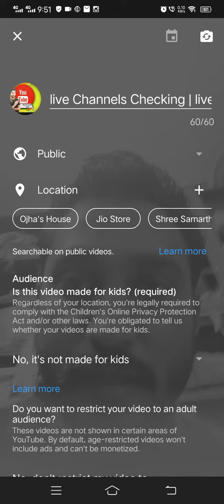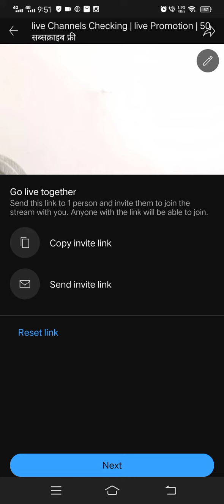Go live Together New update Youtube November 13, 2022 | go live together live kaise kare